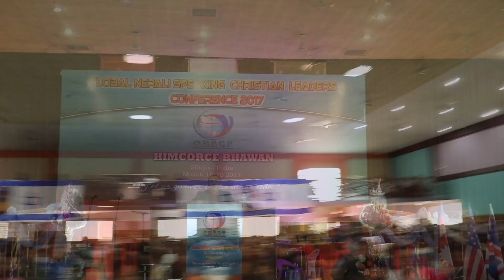What is Mission ? Rev John Monger|| GNSCF Conference- 2016 || 1st GNSCF Summit || Siliguri, India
Speaker : Pastor John Monger, International Restoration Church, Austin-Texas, USA
Video Editor : Aanand John, Kathmandu , Nepal